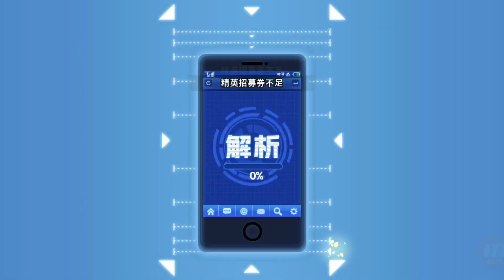《一拳超人：最強之男》銀牙!